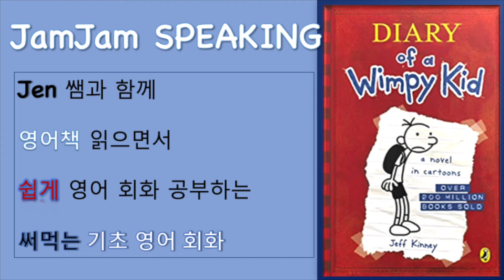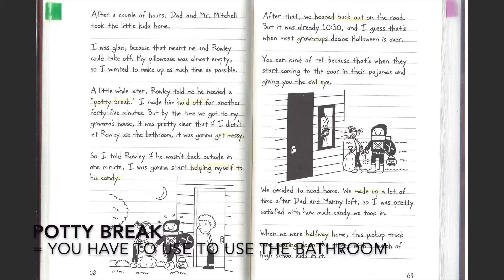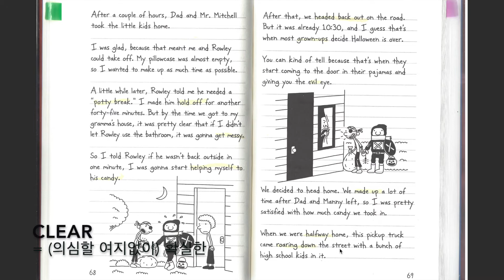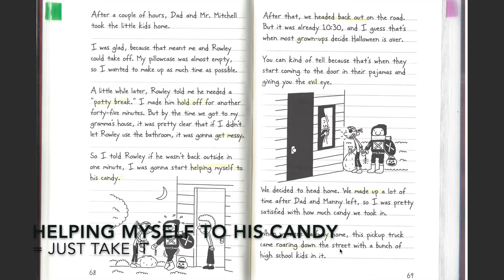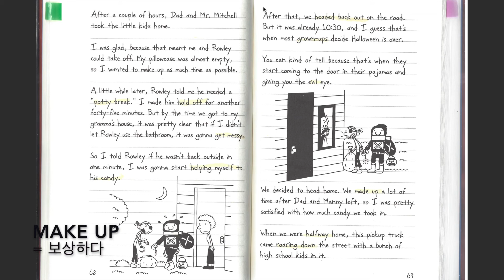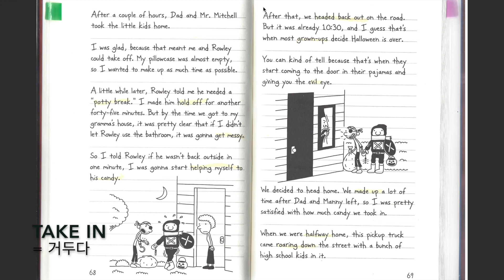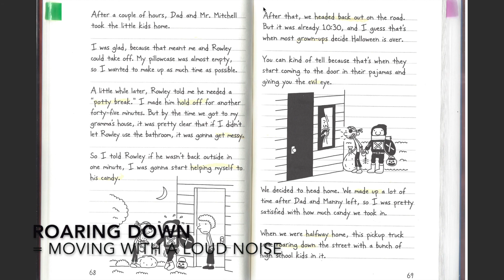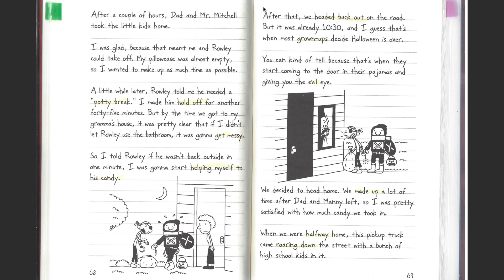윔피키드 1권 (68-69해석) 영어책 읽으면서 영어 회화 공부하기!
영어책 혼자 읽기 힘드신 분들!! 이 영상이 도움이 되었음 합니다!
문장을 통해 미국의 문화를 알고 정서를 느낄 수 있는 계기가 되길 바랍니다.

포기하지 않고 끝까지 저와 함께 하시는 분들은 반드시 그 결과를 얻게 되실 겁니다!!
혼자서 영어회화 배울 수 있다!!
반복학습하는 것 잊지 마시고요!!

힘내세요!!